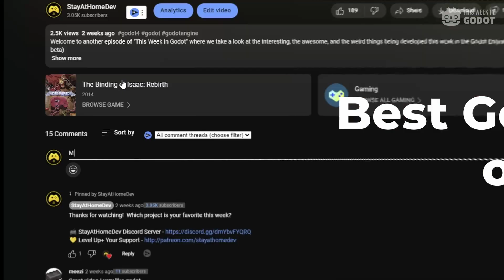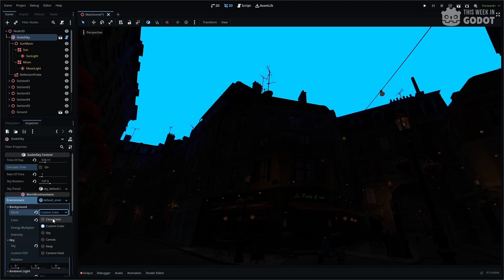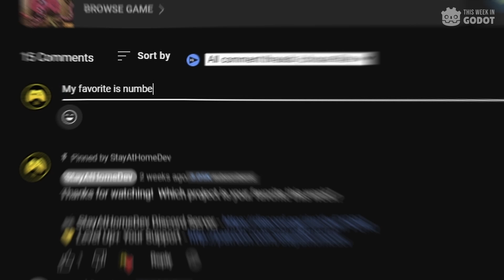8 More Indie Games Made in Godot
Welcome to another episode of "This Week in Godot" where we take a look at the interesting, the awesome, and the weird things being developed this week in the Godot Engine. (Godot 3.5 and Godot 4.0)

Whether 2D games or 3D games, these projects are showing what Godot is capable of producing by indie game developers and game development studios alike.

Chapters:
0:00 Intro
0:20 Number 8
0:51 Number 7
1:27 SPONSOR - GodotSky
1:46 Number 6
2:32 Number 5
3:12 Number 4
3:45 Number 3
4:21 Number 2
5:08 Last Episode's Winner
5:22 Number 1

Slingshell, by Muno!